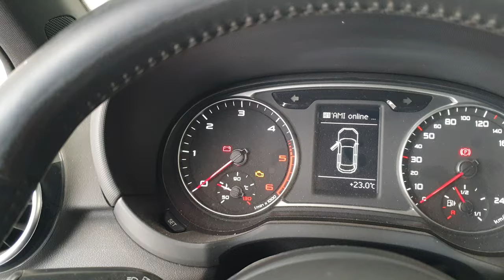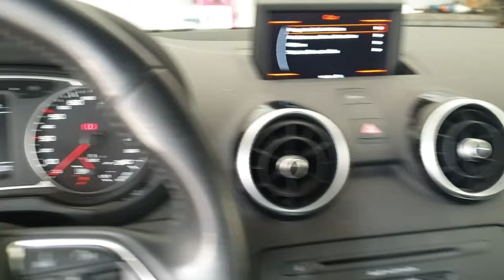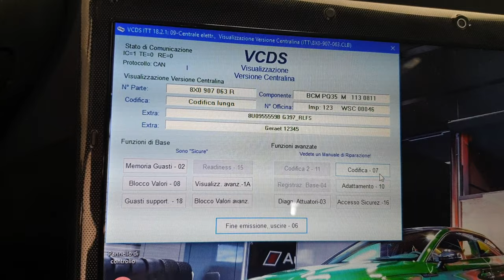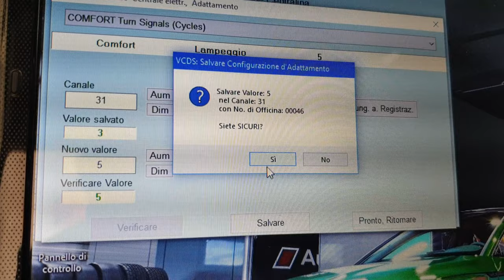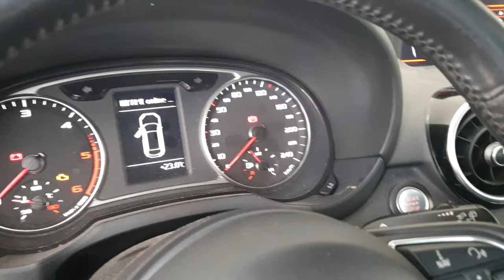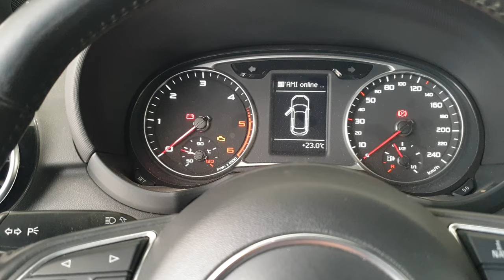Audi A1 8X intera video codifica Vag: Regolazione lampeggio "Freccia Comfort" per Autostrada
Salve a tutti ragazzi e benvenuti in questo mio nuovo video, oggi vi farò vedere come si può fare l'adattamento per regolare il lampeggio delle luci frecce nel momento in cui viene toccato piano la leva delle frecce, questo particolare funzionamento del lampeggio delle frecce in questo tipo di modo serve nell'utilizzo in autostrada nello specifico nel cambio corsia, che nel momento in cui si "aziona" tramite poca pressione sulla leva frecce gli indicatore lampeggeranno per un numero  standard determinato di volte, oppure da voi scelto dopo la codifica, standard sono 3 lampeggi, tale funzione/lampeggi con questa codifica li potete poi modificare da un minimo di 2 lampeggio ad un massimo di 5 lampeggi.